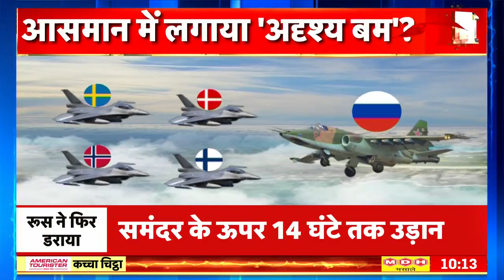Kachcha Chittha: पुतिन ने उतारे 'ब्लैकजैक' कमांडो | Russia Ukraine War | Putin | Zelenskyy | News18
The first thing in Kachha Chitta was about that news... which has sounded the war siren in 27 countries. Reason - There is a flight of a nuclear bomber of Putin. Russia has taken a big step to give tension to its enemies. Such a big step... about which it is being said that it can lead to nuclear war.

कच्चा चिट्ठा में सबसे पहले बात उस ख़बर की...जिसने 27 देशों में वार सायरन बजा दिया है। वजह - पुतिन के एक न्यूक्लियर Bomber की उड़ान है। रूस ने अपने दुश्मनों को टेंशन देने के लिए एक बहुत बड़ा कदम उठाया है। इतना बड़ा स्टेप...जिसके बारे में कहा जा रहा है कि इससे परमाणु युद्ध छिड़ सकता है।